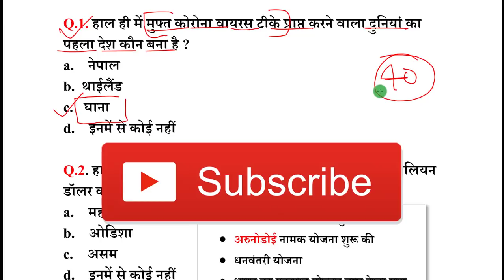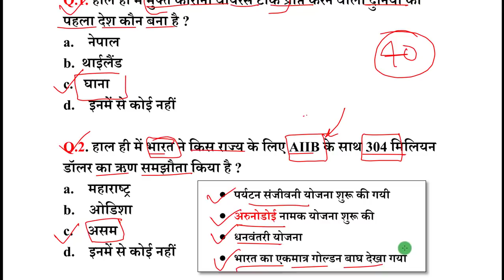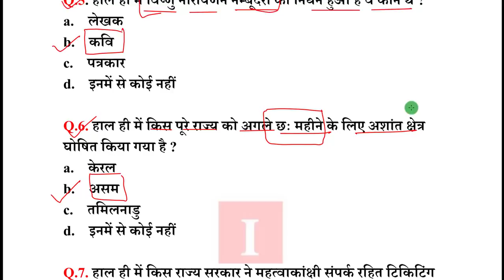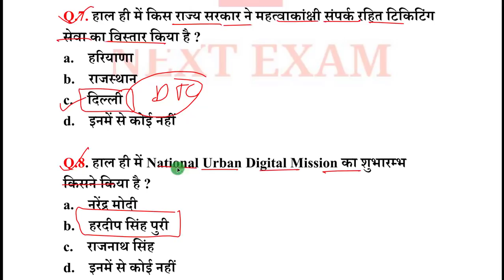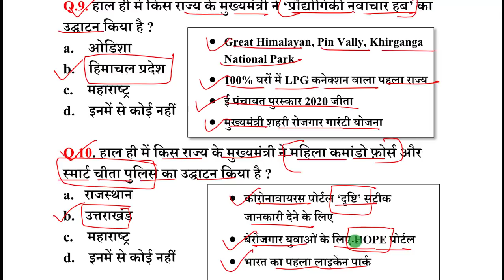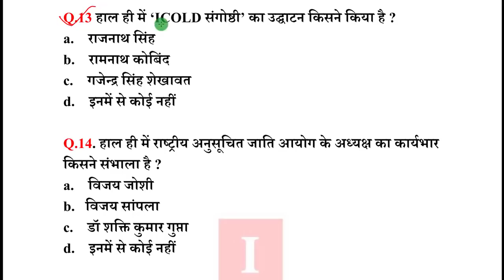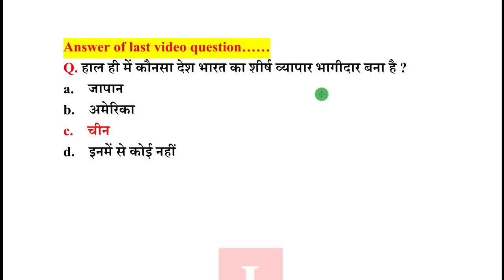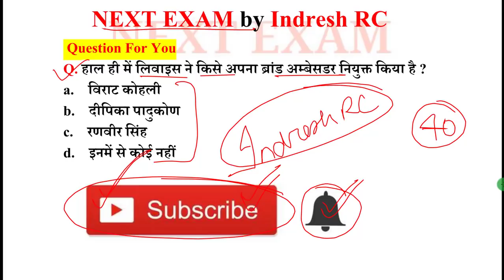Next Dose#1082 | 26 February 2021 Current Affairs | Daily Current Affairs | Current Affairs In Hindi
26 February 2021 Current Affairs.

NEXT EXAM
nextexam